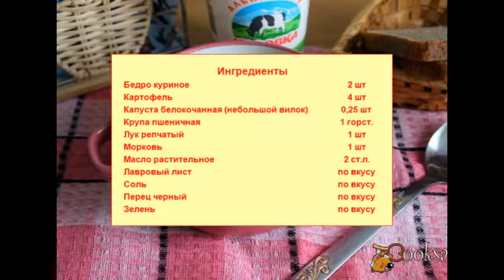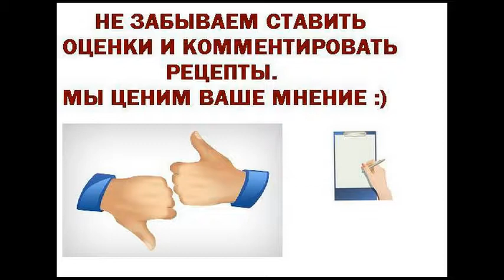Щи из свежей капусты с пшеничной крупой Для детей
Вкусные,  щи из свежей капусты с пшеничной крупой на курином бульоне будут отличным вариантом для домашнего обеда в холодный зимний день. Это первое блюдо отлично насыщает и хорошо согревает.  Добавление пшеничной крупы практически не отражается на привычном вкусе  щей, до добавляет сытости.
Ингредиенты
Бедро куриное 2 шт
Картофель 4 шт
Капуста белокочанная (небольшой вилок) 0,25 шт
Крупа пшеничная 1 горст.
Лавровый лист по вкусу
Соль по вкусу
Перец черный по вкусу
Зелень по вкусу
Сметана (по вкусу и желанию)
Рецепты щей, На обед, Для детей, Курица, Капуста белокочанная, Мука пшеничная